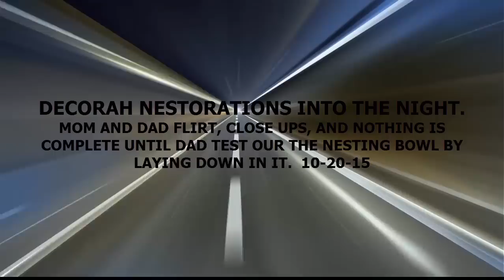DECORAH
NESTORATIONS, FLIRTATIONS, CLOSE UPS.  NOTHING IS COMPLETE, UNTIL DAD LAYS DOWN IN THE NEST BOWL FOR THE TEST.  WORK RUNS INTO THE  NIGHT.